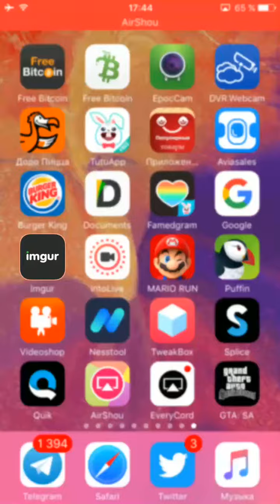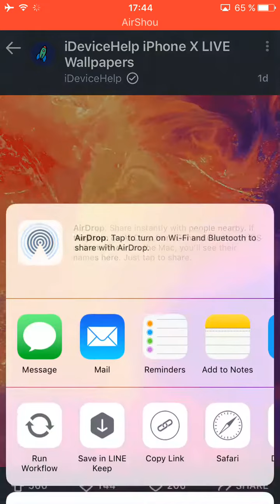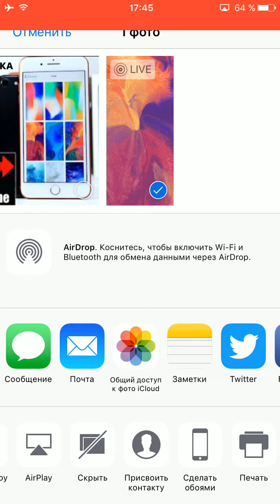КАК УСТАНОВИТЬ ОБОИ С iPhone X НА ЛЮБОЙ iPhone (БЕЗ ДЖЕЙЛБРЕЙКА)